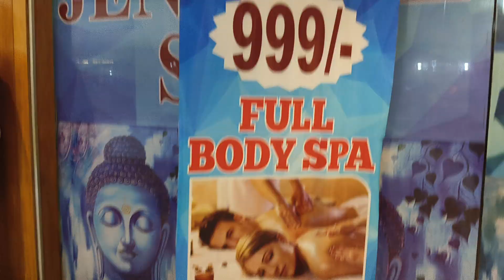Pink Squire Mein Pahli bar Entry // Pink Square Mall in Jaipur // Pink Square Vlog Part - 1